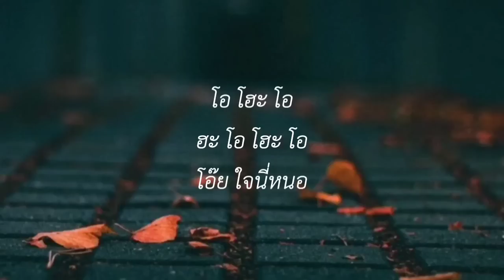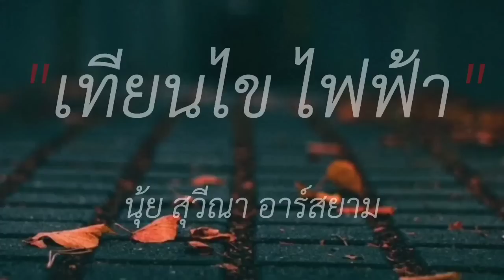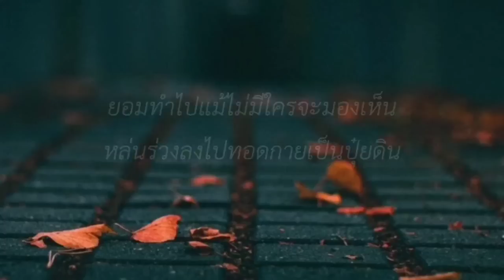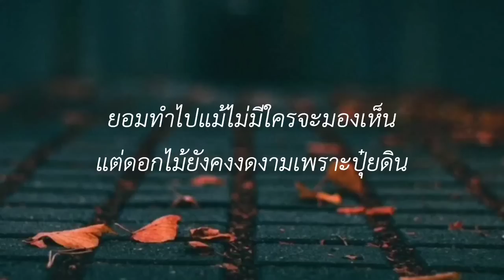ชังได้ชังเเล้ว - ต่ายอรทัย,อย่าปล่อยมือ,เทียนไข ไฟฟ้า,หนอนผีเสื้อ